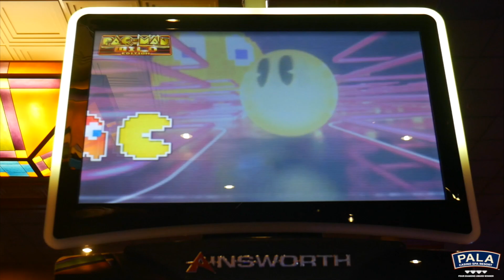Pala Casino: Pac-Man Wild Edition Slot Machine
This classic arcade game now has a Bonus Feature!